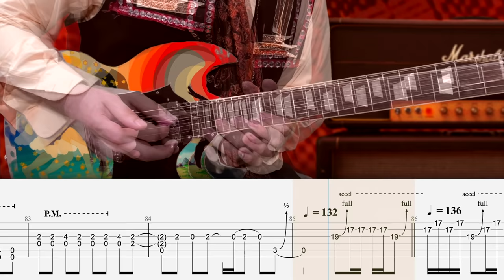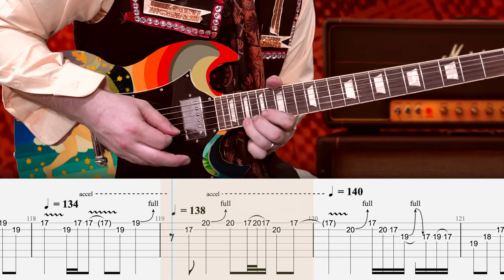Eric Clapton - Crossroads Cream - Guitar Tab | Lesson | Cover | Tutorial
▶  ISOLATED TRACKS
        +  MORE

Intro: 0:00
Verse 1: 0:24
Verse 2: 0:46
Verse 3: 1:07
Solo 1: 1:29
Verse 4: 2:12
Solo 2: 2:34
Verse 5: 3:37